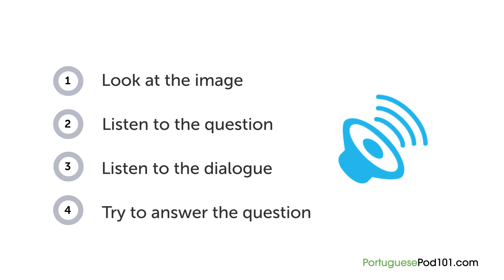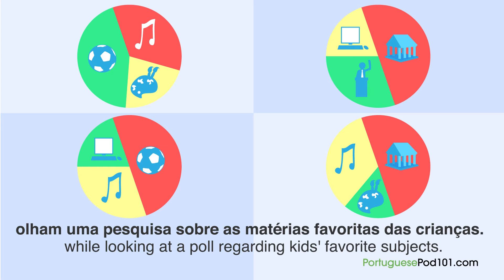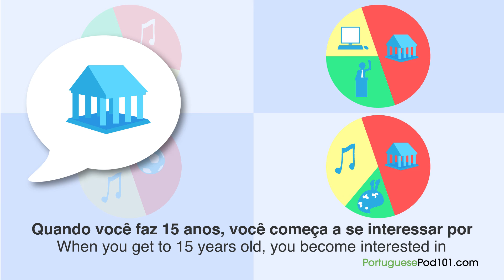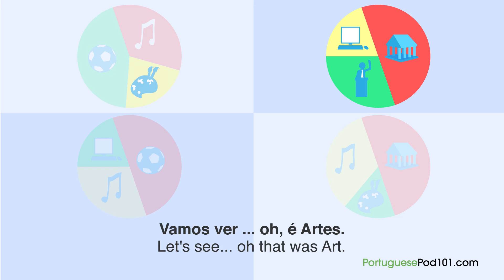Brazilian Portuguese Listening Practice - Talking About School Subjects in Portuguese